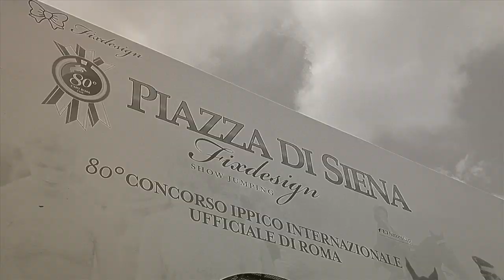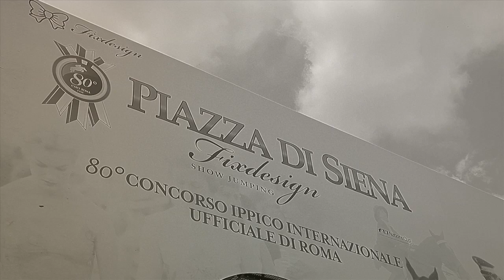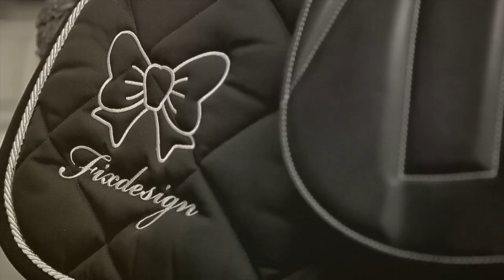80° CSIO Rome - Piazza di Siena Fixdesign Show Jumping 2012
Rome, May 24th-27th 2012 . This year the evocative beautiful location of Villa Borghese hosted the annual edition of Piazza di Siena CSIO: the most important Italian equestrian competition which attracts the highest-level international riders from all over the world. Fixdesign was selected as Title Sponsor to celebrate the Contest in its 80th Anniversary edition, introducing an exclusive smart sportswear collection and it was also dedicated the name of the most spectacular competition of the sporting event: the Puissance Fixdesign Trophy. The 4-days show-jumping contest was broadcasted on the national TV channel and gathered thousands people among followers, fans and onlookers attracted by the incredible performaces of elevation and power. The fashion brand choose this popular event to present its first exclusive horse riding collection.